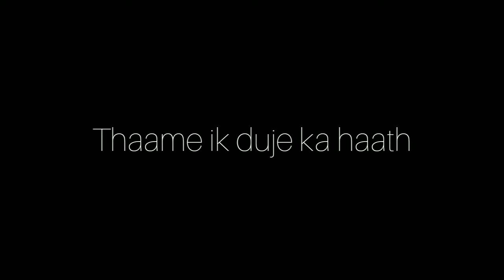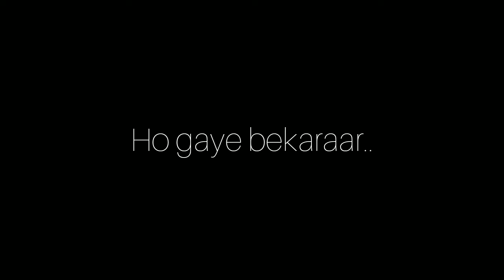Barsaat🍃|| Simran Chopra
So it was a rainy day and it somehow inspired me to write something. Hope you all like it :)